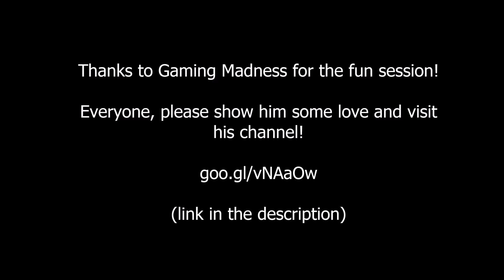Sub Special - Minecraft Hypixel with Gaming Madness!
I held a competition once our community reached 2,000 strong, to record a game session with me. Gaming Madness was the winner, and this is our game!

Visit Hypixel.net for information on how to play these Minecraft games.